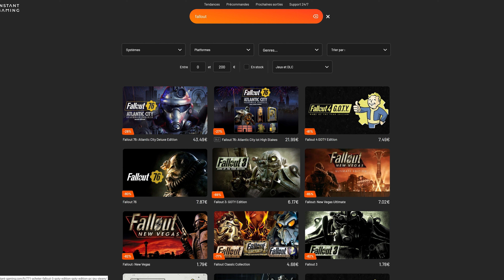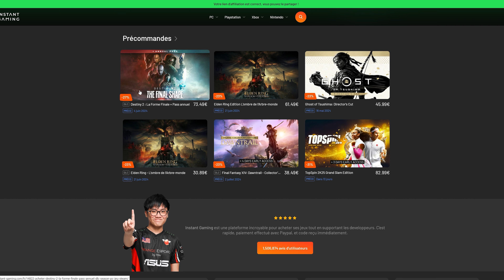CONCOURS D'AVRIL / Jeu à gagner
Remporte et gagne le jeu vidéo ou la carte cadeau de ton choix avec le concours d'avril Instant Gaming & Game Movie Land. Tirage au sort à la fin du mois.